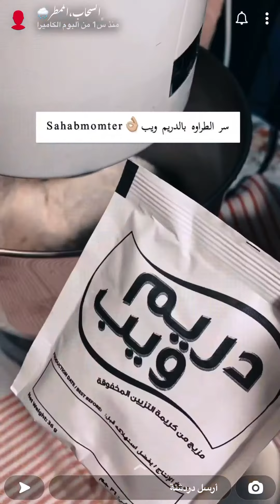خبز البريوش من سناب السحاب الممطر